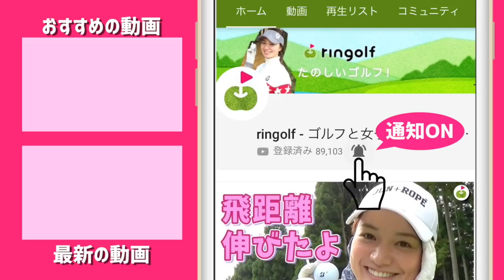#6 果たして【4人でスクランブルゴルフ】やったら50台だせたのか！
○○だったら50台出せるのか企画をやってみたい！
今回は「スクランブルゴルフだったら50台だせるのか」として
たえちゃん、ほのちゃん、カイトくん、TKてるき君で挑戦してみます。
舞台はマグレガーカントリークラブ。

7H par5
カイトくん盗人スタイルの理由、、、にはなってない。
ほのちゃんは体まわるなぁ。
テルキくんの7Iアプローチ、かっこいい！からの解説ありがとうございます。

8H Par3
どのボールを選ぶかが重要ですね。
かいとくんの60度で低いボール出すのがかっこよかった。上から入ってるように見えた。

9H par4
「する☆」
テルキくんのナイスドライバー
ほのちゃんの「48持ってきて」がナイスタイミングで出ました。

このチャレンジ見てて楽しかったけど、50台だしてほしい。
ということでリベンジコースとかチームとか再編成してチャレンジしてほしい。

出演者
たえ

♣本日のゴルフ場:マグレガーカントリークラブ